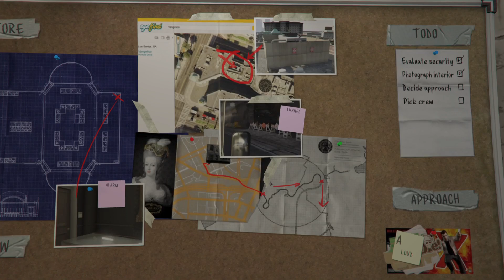Grand Theft Auto V Mission 8